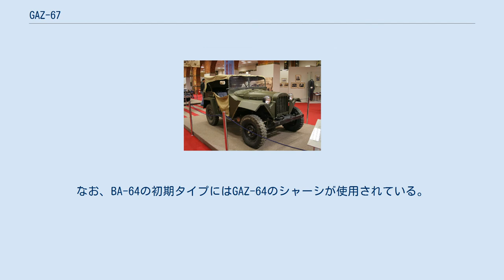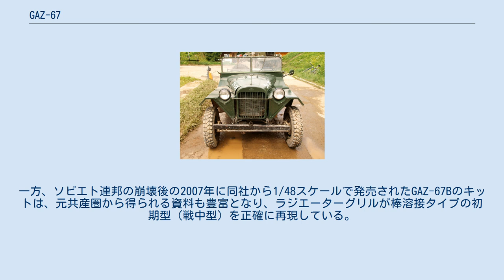GAZ-67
GAZ-67（ロシア語: ГАЗ-67）は、1943年にソビエト連邦のゴーリキー自動車工場(GAZ)で開発された4×4輪駆動の小型軍用車両である。
 第二次世界大戦中にアメリカで大量生産されたジープに形態が類似することから、"ソ連版ジープ"などと呼称されることもある。
 GAZ-67は、同時期にアメリカで開発されていたジープ（バンタムBRC-40）を参考に開発され、1941年-1942年にかけて646両が生産されたGAZ-64の改良型に相当する車種で、1943年9月に生産がスタートした。
GAZ-64からの変更点としては、エンジン出力が50hpから54hpに強化されたこと、前後輪のホイールベースが若干広くなっていることなどが挙げられる。
開発にあたっては、エンジンやギアボックスをGAZ-MMから、ラジエーターをGAZ-AAAから流用するなどして開発期間短縮・部品共通化が図られている。
GAZ-67は1943年中に718両、1944年に2,419両の計3,137両が生産された。
1944年1月からは改良型のGAZ-67Bの生産が開始された。
なお、エンジン出力の50hpから54hpへの強化や、ホイールベースの拡大を、GAZ-64から67への変更時ではなく、GAZ-67から67Bへの改良に伴うものであると記述する資料も見られる。
 GAZ-67と67Bの外見上の相違点として、フロントのラジエーターグリルガード部の構造が変わっていることが挙げられる。
具体的には、初期のタイプのラジエーターグリルガード部分が10本の金属棒を並べて溶接した構造であるのに対し、後期タイプではアメリカ製ジープのような、1枚の金属板をプレスして7個の長穴を打ち抜いた構造になっている。
なお、ラジエーターグリルの構造変更はGAZ-67から67Bへの改良に伴うものであるとする資料と、大戦中の生産型と戦後型の違いであるとする資料が存在し、明確ではない。
 GAZ-67Bはヨーロッパにおいて戦闘の終結した1945年5月9日時点までに1,714両が生産され、67と合わせた総生産数は計4,851両となった。
当時のソ連では工業生産のリソースの多くを戦車等戦闘車輌の生産に振り当てていたこともあって、大戦中の生産数は5,000両未満と決して多くなく、これに対しレンドリースで供与されたアメリカ製ジープの供給数量は50,000両以上であり、機械的信頼性の高さもあって、大半の部隊がこれを使用した。
 GAZ-67Bの生産は大戦終了後も継続し、生産数としては、むしろ大戦後の方がずっと多く、1953年までに計92,843両が生産された。
なお、大戦直後の1946年に後継車種のGAZ-69の開発がスタートし、1953年から量産が開始されたことにより、GAZ-67Bの生産は終了している。
 GAZ-67/67Bは開発国ソ連の他、中国・北朝鮮・ポーランドなどに輸出されて運用されている。
 また、GAZ-67のシャーシに装甲車体を載せた小型装輪装甲車としてBA-64Bが生産されている。
なお、BA-64の初期タイプにはGAZ-64のシャーシが使用されている。
 模型メーカーの田宮模型から1973年に1/35スケールで発売されたGAZ-67Bのキットは、当時、鉄のカーテンの向こうより得られる資料の少なさからか、戦中型モデルであるとして後期タイプ（戦後型）のプレス型ラジエーターグリルを誤って再現してしまっている。
一方、ソビエト連邦の崩壊後の2007年に同社から1/48スケールで発売されたGAZ-67Bのキットは、元共産圏から得られる資料も豊富となり、ラジエーターグリルが棒溶接タイプの初期型（戦中型）を正確に再現している。
 2013年に中国の模型ブランド"トランペッター"から発売されたGAZ-67Bのキットは、パッケージに描かれたイラストは初期型溶接グリルであるが、中身のパーツは後期型プレスグリルとなっている。